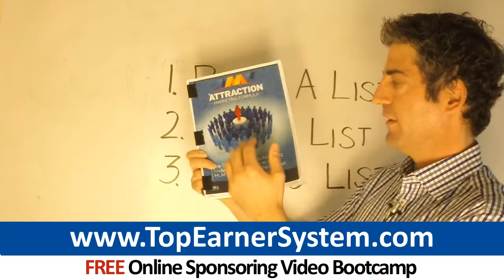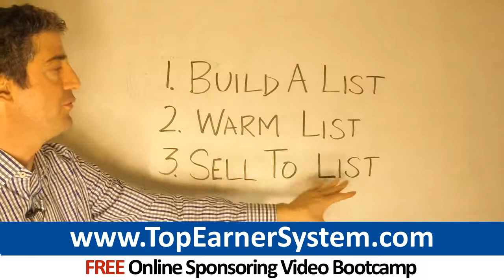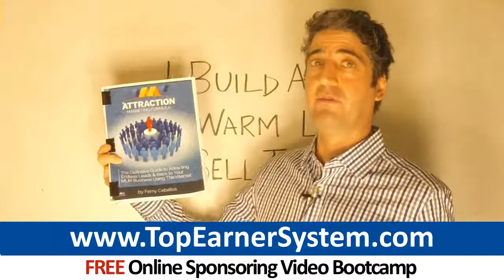Forever Living Income Secrets: How To Become A Forever Living Top Producer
In this video you'll learn a powerful method to develop a successful Forever Living business online without ever prospecting friends and family or complete strangers or dragging people to home parties.

I used this strategy using the internet to personally sponsor 221 distributors, build a highly large business, and become a top producer in my opportunity. Implement this strategy to create a very successful Forever Living business.

(1.) Build Your Own List Of Forever Living Leads

Make no mistake, you are going to run out of friends and family to approach about your Forever Living business. So don't just make a list of people you already know.

Trying to buy Forever Living leads also isn't going to solve the problem. Leads you generate will convert into signups and sales MUCH more effectively than leads that you buy. So it's important you learn how to build a list of leads you've generated. You'll never suffer from ""lead scarcity"" ever again when you generate your own Forever Living leads.

Develop a free training that teaches network marketers how to solve one or more critical business problems. The focus could be how to generate leads, recruit more distributors, increase retention, etc.

The format of your training should be easy to deliver online, such as a short video, online webinar, a series of instructional videos, or a free PDF report.

(2.) Get Your Prospects To Know, Like And Trust You

Your leads will only buy if they feel like they know you, like you and trust you. Avoid the common pitfall of promoting your Forever Living business or products to your leads right away. Warm the Forever Living leads you generate online.

The most basic strategy to cultivate trust, in advance of asking for the sale, is to keep emailing beneficial instructional content to your leads.

You definitely don't need to be an authority or a marketing guru to do this. All you need to do is sum up some of what you learned from a webinar, event, course, video or other training. Just be the messenger.

Teach your prospects network marketing skills such as closing, prospecting and recruiting. Create instructional videos, blog posts and articles. Teaching your prospects is a way to give them free help, and this warms the relationship with your prospects. Another way to warm your prospects is to use videos. A prospect who sees your face, hears your voice, and learns from your videos will feel like they know you.

(3.) Monetize Your List

Because you have built a list, and cultivated trust among your leads, generate income by selling to your list.

Don't think you need to be an expert at selling or pitching. Allow other people in Forever Living to present on your behalf.

There's probably a small number of people in Forever Living who are exceptional at presenting your business opportunity. Use the absolute highest caliber presentation your company has.

Shortly after your prospects have seen the presentation, follow up and collect decisions about whether they want to join Forever Living.

Quite a few prospects will get started in your Forever Living opportunity or buy Forever Living products without objections because they see you as a trusted authority, not because they've seen a presentation or Forever Living review.

When you implement this 3 step strategy aggressively, you're on your way to building a successful Forever Living business.

Click the link and get my free Online Sponsoring video bootcamp